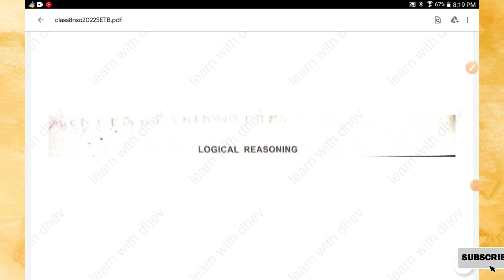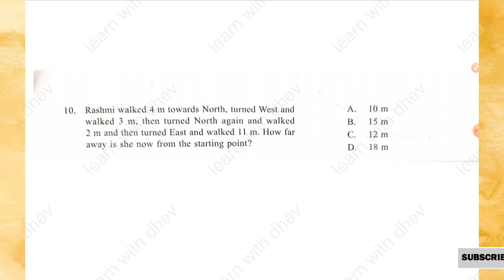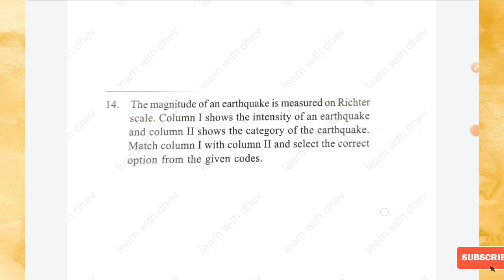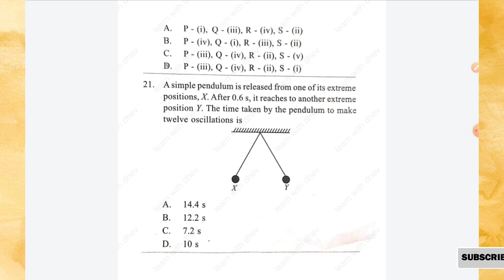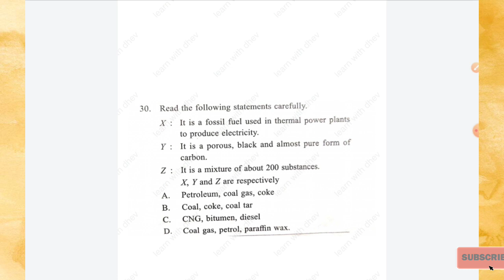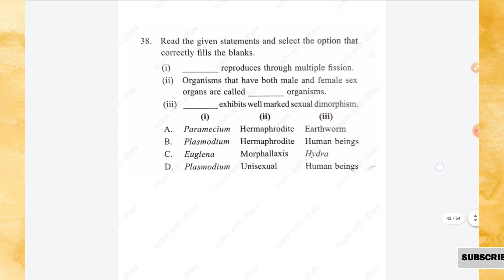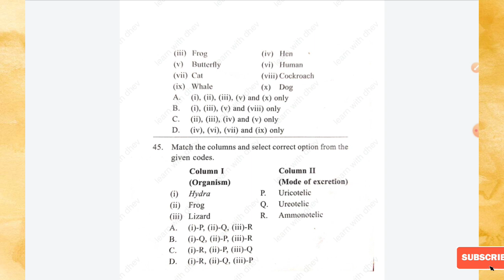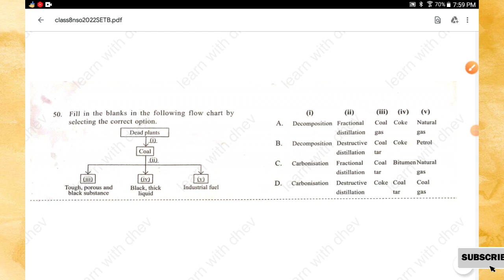CLASS 8 NSO 2022 QUESTIONS PAPER SET B/NEO CLASS 8 QUESTION PAPER 2022/class 8 NSO/